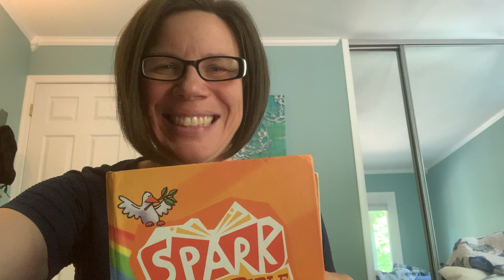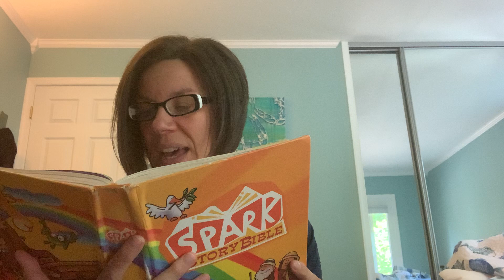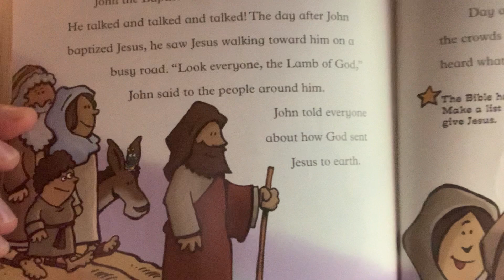Bible Story Time with PSY Lamb of God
September 8, 2021 Join Pastor Sara Yotter for weekly Bible Story Time!   This week we learn about the title of Jesus as Lamb of God.  This is a ministry of Joy Reigns Lutheran Church in Edgewater, MD that is best for children ages 2 – grade 2.  You can find more information about Joy Reigns Temporary permission to use the Spark Story Bible is given by Augsburg Fortress during the pandemic. Join along on page 246!